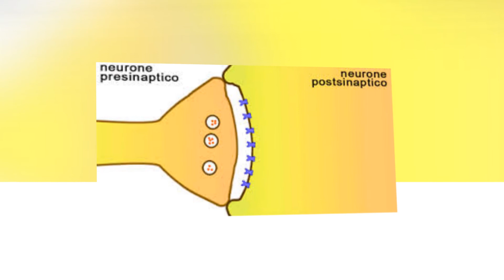HOLD ON PEOPLE